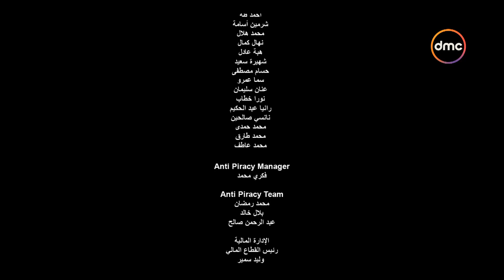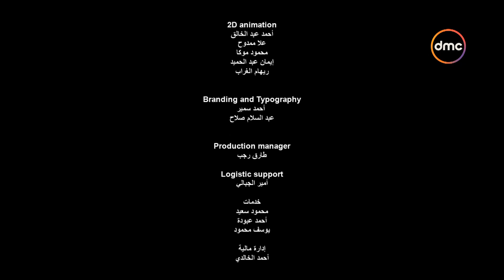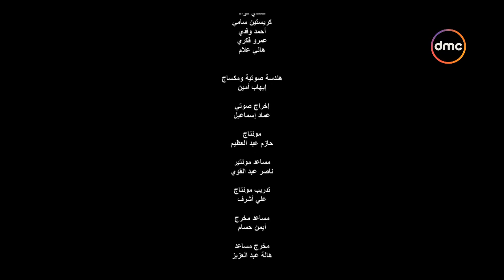يحيى وكنوز| الحلقة الأولى | 2/4/2022 - الحلقة الكاملة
"""يحيى وكنوز"" مسلسل رسوم متحركة تاريخي، يستعرض في حلقاته الفترة الزمنية القديمة (عصر الأسرار القديمة)، مع وجود عدد من الأحداث التاريخية الهامة.